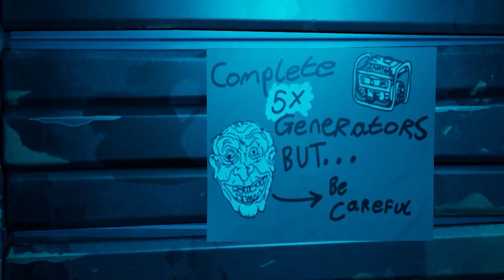A.I. Meets Indie Horror.. | Fortnitemare: #2 | The Highway Maniac ft. Kevin Alexsson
Game Info Page:
Working your night shift at the gas station you meet many unusual customers.
1～4 Player, Map Code: 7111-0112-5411
Collaboration with:
► ValentineGG_yt
► valentineggx